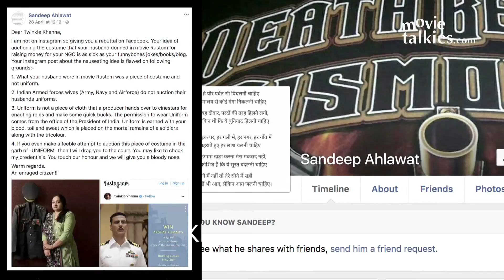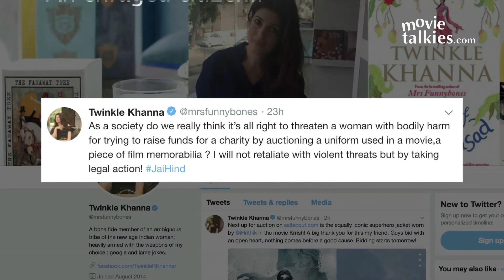Akshay Kumar's ANGRY REACTION On Rustom Uniform Auction Controversy